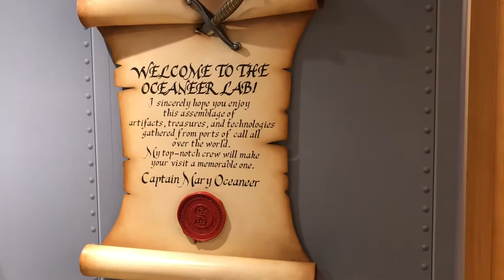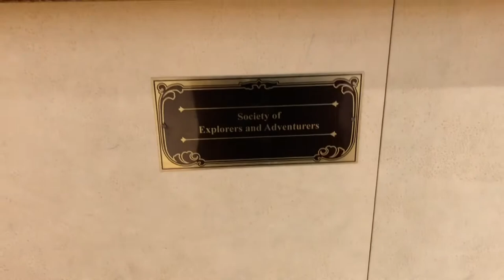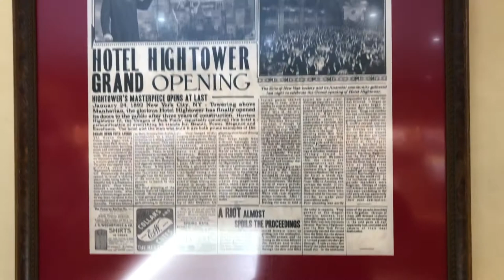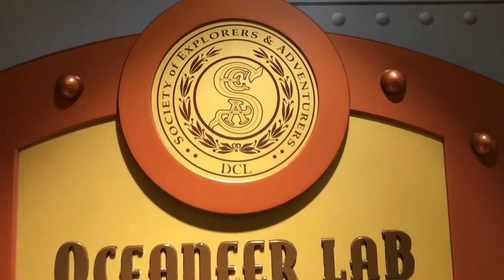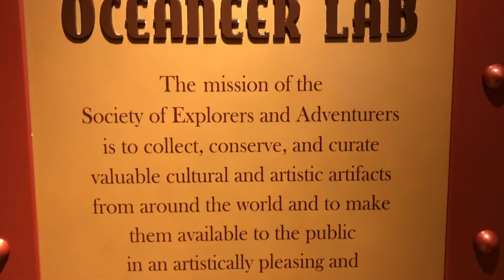Oceaneer Lab on the Disney Wonder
March 2022 open house for the Oceaneer lab on the Disney Wonder.